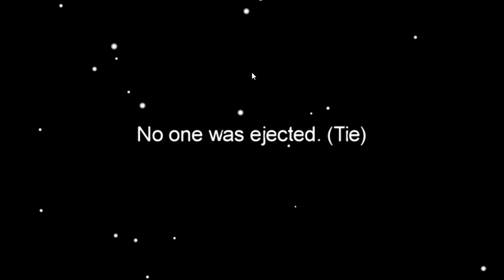Playing as SIREN HEAD In AMONG US!! (Funny)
Today i play as SIRENHEAD in among us.. it truly is that simple.

🛒 Hottest Merchandise!!

--Credits--

Music & Sounds:
Epidemic Sounds